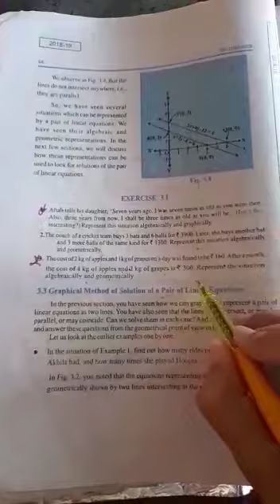class 10th subject Mathematica Exercise 3.1